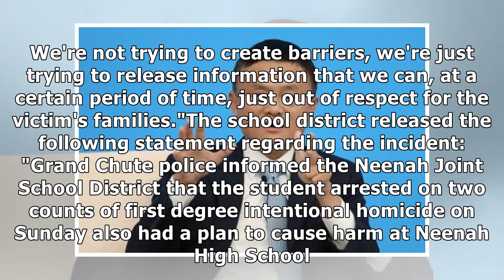Teen Alexander Kraus Confesses To Killing Grandparents, Plotting Neenah High School Attack